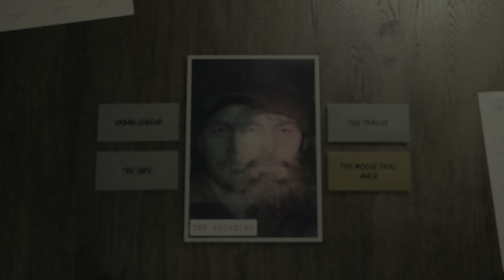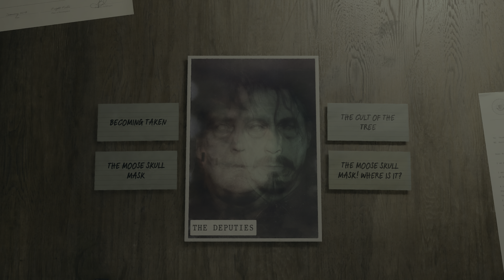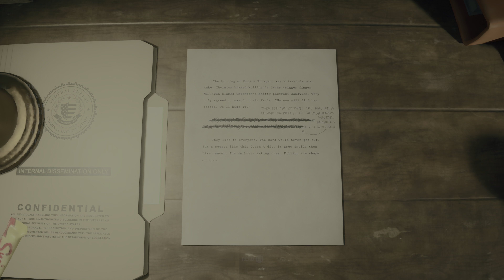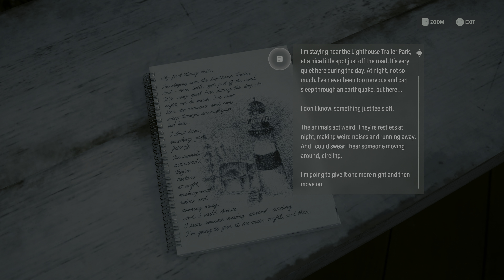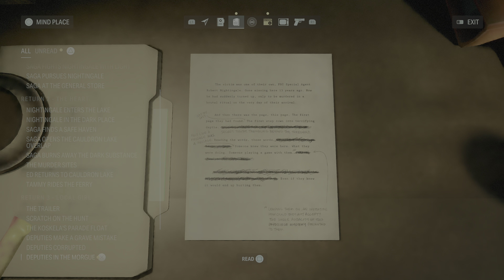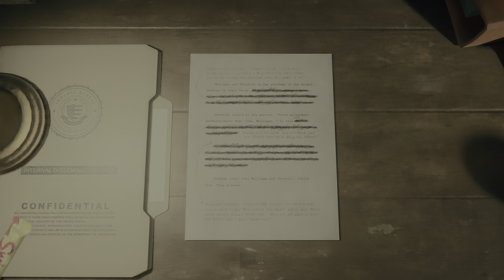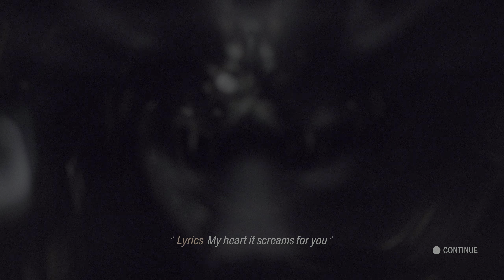Alan Wake 2 [4K/60fps HDR PC ULTRA] (100%, Hard, Platinum) Part 12 - Return 3: Local Girl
This is Cinematic walkthrough of Alan Wake 2. I'm playing on the Hardest difficulty - Hard. All gameplay recorded from PC at Highest Settings in 4K 60 FPS, Raytracing and HDR.

Chapters in this video: "Return 3: Local Girl"

This is also 100% walkthrough, here you will see All Collectables and its locations. At the end of the walkthrough I will get Platinum Achievement.

Members of the channel:
D84 Isa
John Sun
joshroxs123
RCTerran

Thanks!